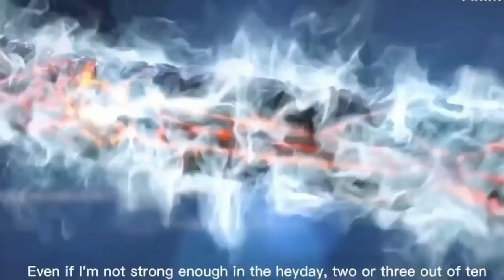Battle Through The Heavens l Benua Kaisar season 25 episode 02